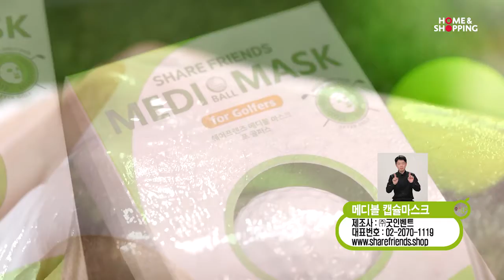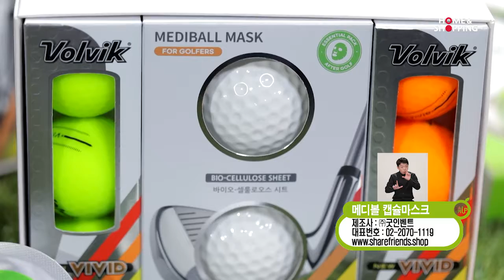굿인벤트 메디볼캡슐마스크팩 2021.02